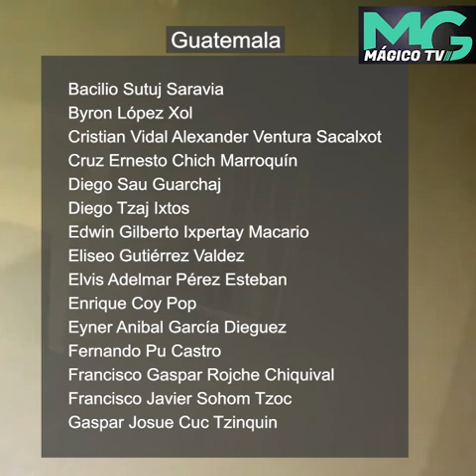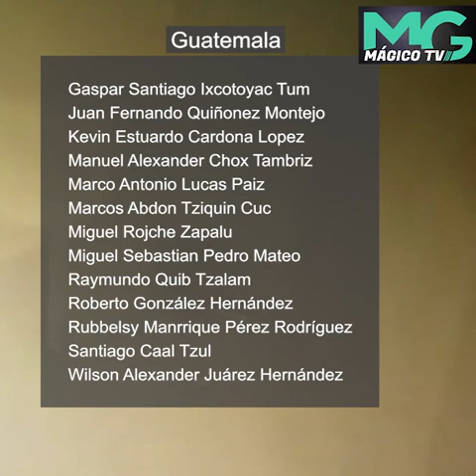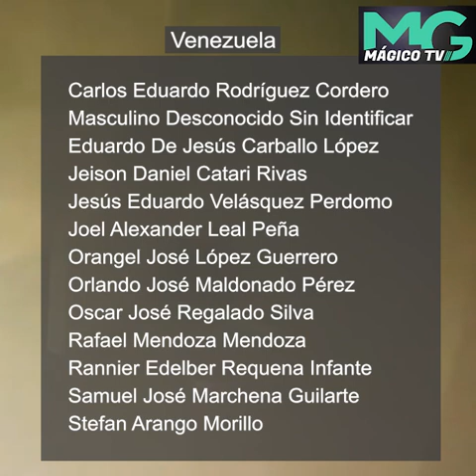Presidente de México Manuel López Obrador, brindó conferencia de prensa, dio sus condolencias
Presidente de México Manuel López Obrador, brindó conferencia de prensa, dio sus condolencias a las víctimas, y reveló algunos detalles vea su intervención.